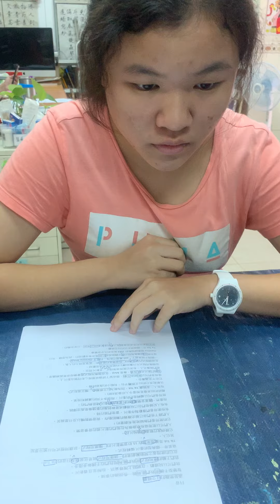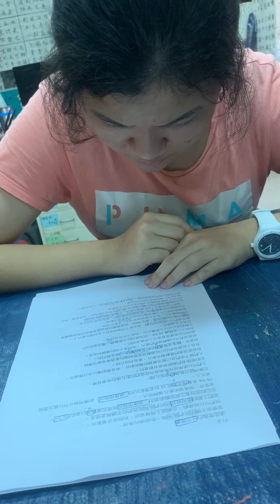嘉嘉－空中英語教室－抖音